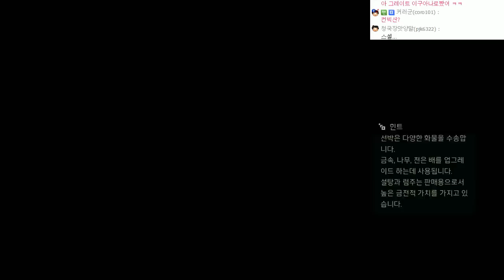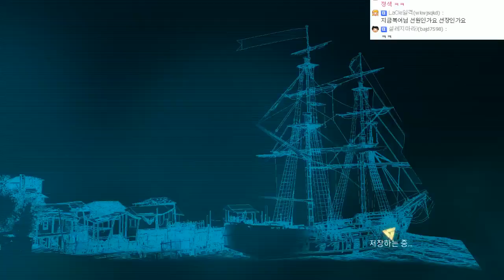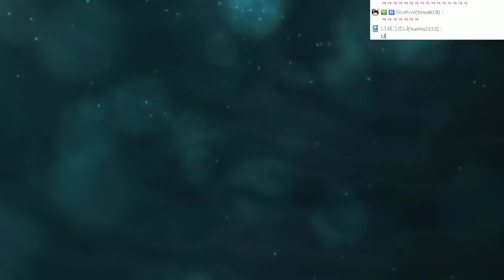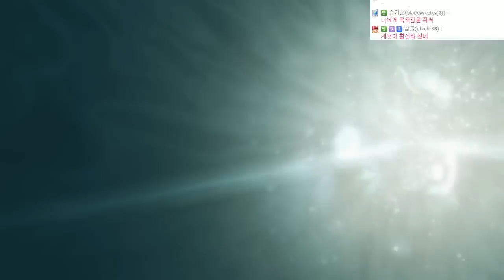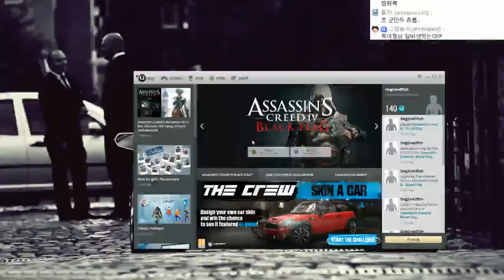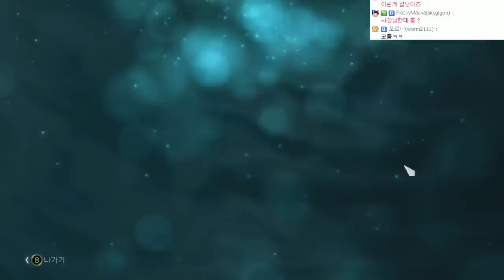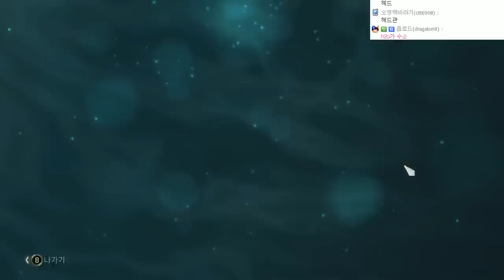[개복어] 어쌔신크리드 블랙플래그 140121 21화